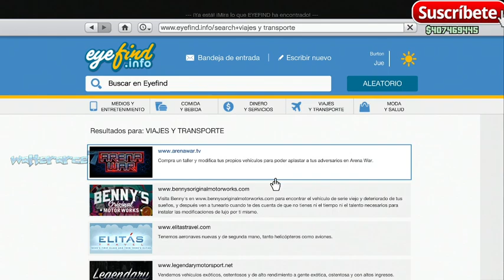PRINCIPE DIABOLUS MOTO MODIFICANDO A TOPE TALLER BENNY ORIGINAL MOTOR WORKS GTA V ONLINE GTA 5 ONLIN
PRINCIPE DIABOLUS MOTO MODIFICANDO A TOPE TALLER BENNY ORIGINAL MOTOR WORKS GTA V ONLINE GTA 5 ONLINE PS5 GAMEPLAY 🔞💪☠

GTA V ONLINE GTA 5 ONLINE PS4 GAMEPLAY 🔞💪☠